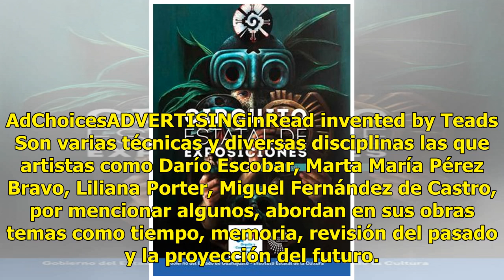Dedican exposición Temporalidades. Arte Latinoamericano a Jesús Gallardo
La exposición “Temporalidades. Arte Latinoamericano” que realza la expresión del arte enfocada a trabajos visuales se inauguró en el Museo de Arte e Historia de Guanajuato y se dedicó al artista leonés Jesús Gallardo. La muestra reúne 82 propuestas artísticas provenientes de la Colección FEMSA, esta...